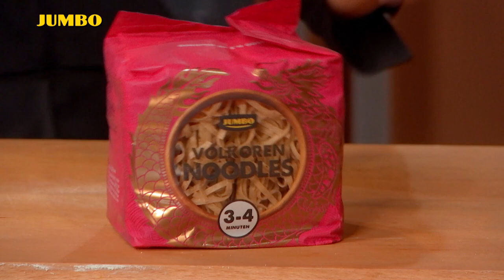Wat eten we? Thaise viskoekjes met roerbaknoedels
Benieuwd hoe je zelf viskoekjes maakt? Ontdek 't in dit recept met een Thaise twist. We serveren er ook roerbaknoedels bij. Roberta laat je zien hoe je dit verrassende gerecht maakt.